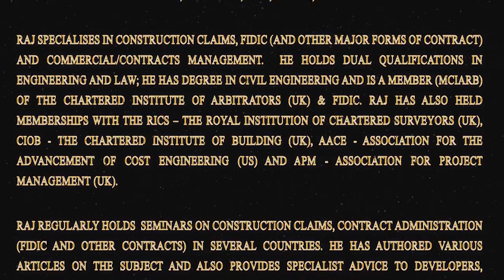Construction Claims - What Is A Time Barring Clause? FIDIC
A Brief Introduction To Time Barring Clauses.

Topic:

Construction Claims - What Is A Time Barring Clause ?

Presented By:N.M.Raj

Remember To Subscribe To My Channel To Get Updates About New Videos Related To Construction/Engineering including Construction Claims, Construction Law, Commercial Management, Contract Administration (FIDIC et al), Cost Management, Risk Management and more...!

Introduction To N.M.Raj:

N.M. Raj Is The Managing Partner Of Prime Consulting -- Construction Claims And Contracts Consultants And The Author Of "Quick Guide To Construction Claims". He Has More Than 20 Years Of Commercial/Claims Management Experience On Landmark and Iconic Infrastructure, Highways, Civils, Building Projects Around The World Including Europe, Russia/CIS, Asia, Africa, Middle East And The Far East.

Raj Specialises In Construction Claims, FIDIC (And Other Major Forms Of Contract) And Commercial/Contracts Management. He Holds Dual Qualifications In Engineering And Law; He Has Degree In Civil Engineering And Is A Member (MCIArb) Of The Chartered Institute Of Arbitrators (UK) & FIDIC. Raj Has Also Held Memberships With The RICS -- The Royal Institution Of Chartered Surveyors (UK), CIOB - The Chartered Institute Of Building (UK), AACE - Association For The Advancement Of Cost Engineering (US) And APM - Association For Project Management (UK).

Raj Regularly Holds Seminars On Construction Claims/Contract Administration/FIDIC In Several Countries. He Has Authored Various Articles On The Subject And Also Provides Specialist Advice To Developers, Consultants And Construction Companies Around The World.

Please Note That This Presentation Provides General Information Only And The Same Should Not Be Substituted For Professional Advice. The Presenter And/Or Prime Consulting Assumes No Responsibility And/Or Liability Whatsoever On Behalf Of Any Individual/Organization That Relies On The Advise Given Herein.

Any Perceived Slights To Specific People Or Organisations Are Unintentional.